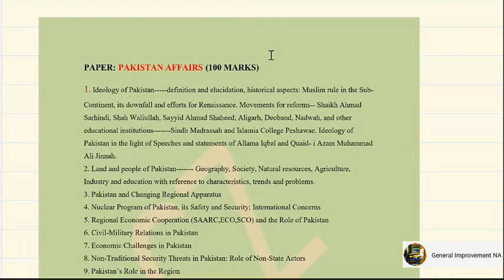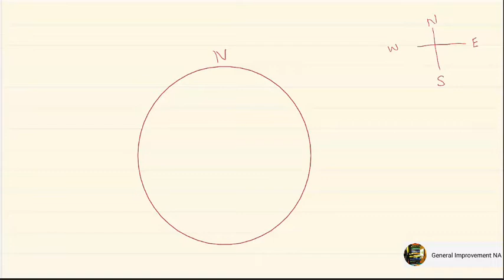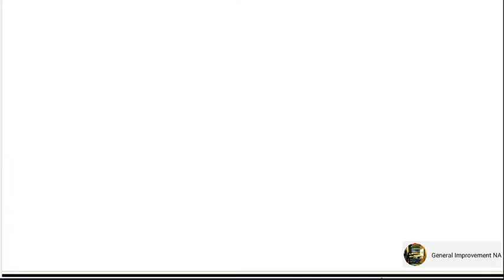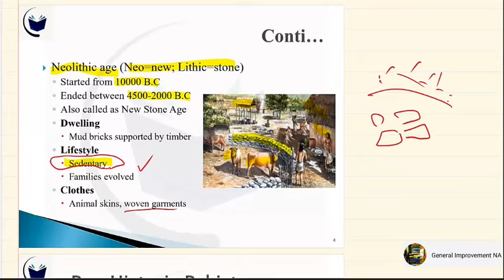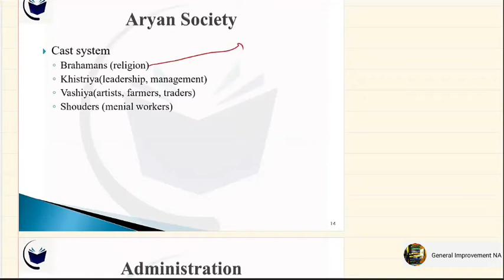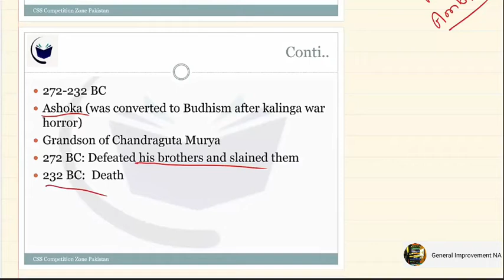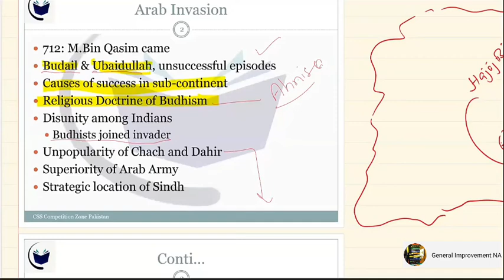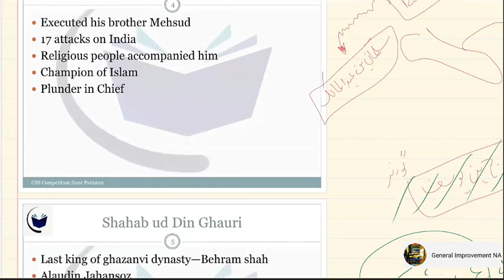Pakistan Affairs // History of Pakistan// CSS / PMS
This lecture is about Pakistan Affairs
It started from the begining